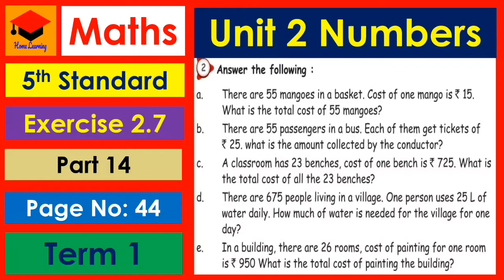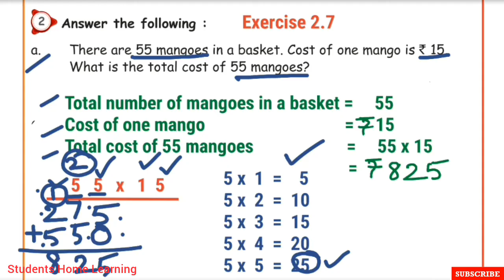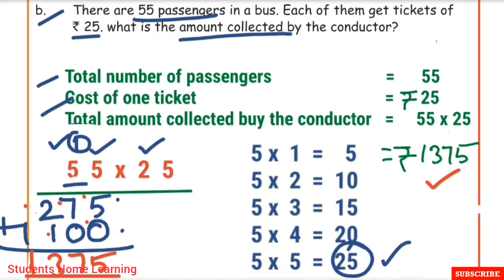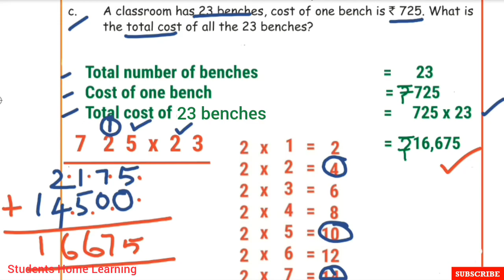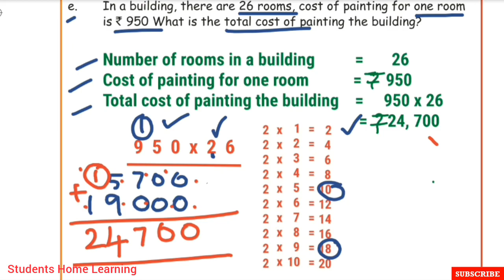5th Std- Maths- Unit 2- Numbers- Page no 44- Multiplication- Exercise 2.7 (2)- Part 14- Term 1.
5th Std- Maths- Unit 2- Numbers- Page no 44- Multiplication- Exercise 2.7 (2)- Part 14- Term 1-Explained in tamil- Samacheer kalvi Syllabus-

Topics:
☆Exercise 2.7
    2. Answer the following.